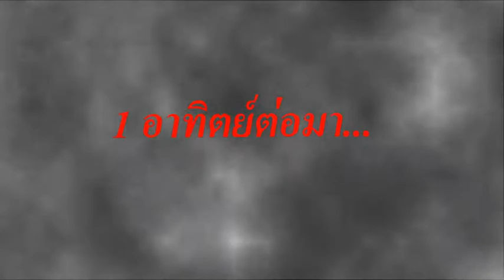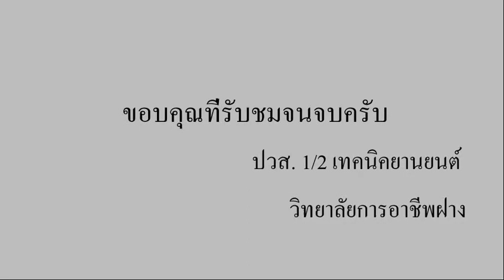ละครสั้น เศรษฐกิจพอเพียง เรื่อง... อยากมี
จัดทำขึ้นเพื่อให้แง่คิดเกี่ยวกับการใช้ชีวิต ในฐานของเศรษฐกิจพอเพียง